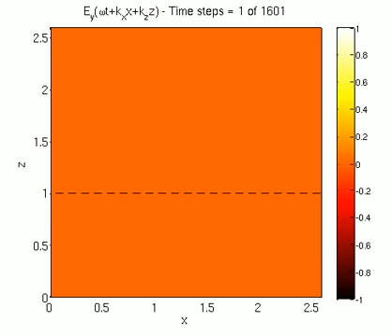Plane Wave Reflection & Refraction From Half Space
FDTD Simulation of plane wave reflection from a half space. The angle of incidence is 45 degrees. The incident medium is air and the half space is a medium with dielectric permittivity of 4.